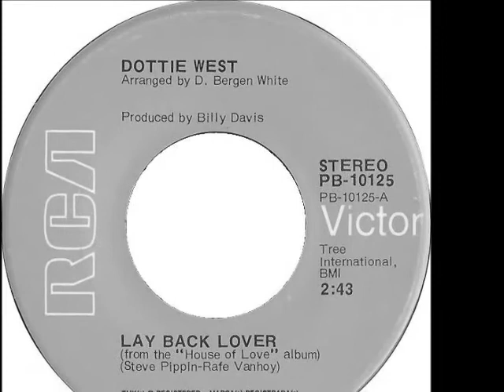Dottie West -- Lay Back Lover